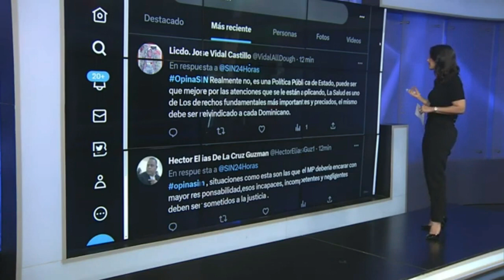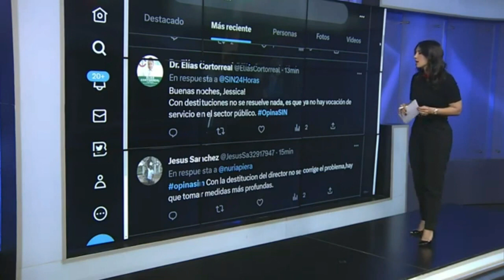EmisiónEstelarSIN: PN, estudiante y construcción